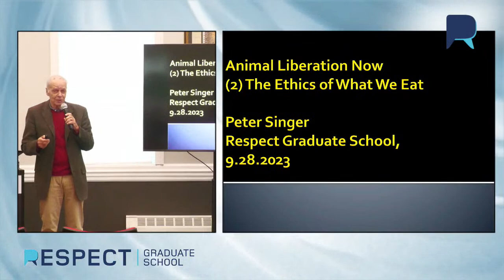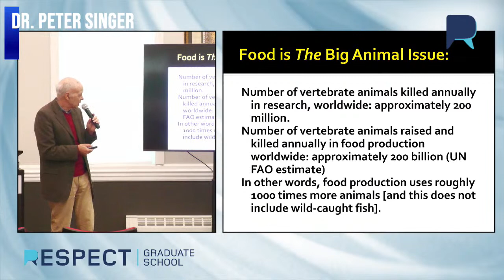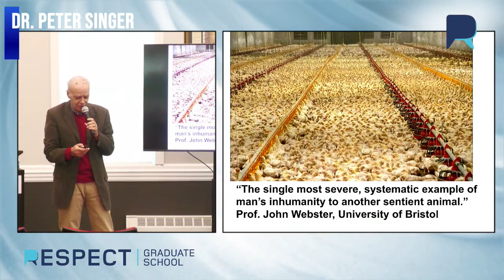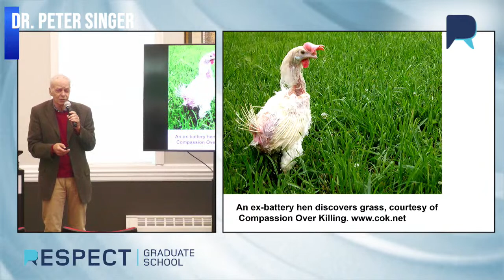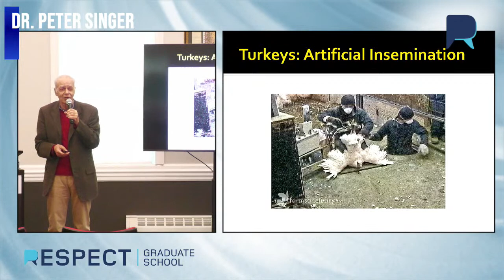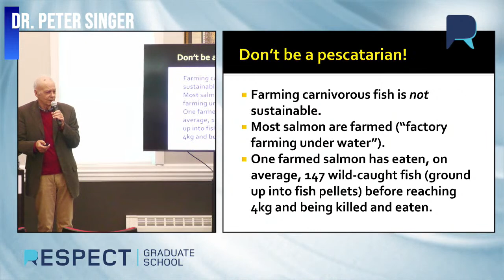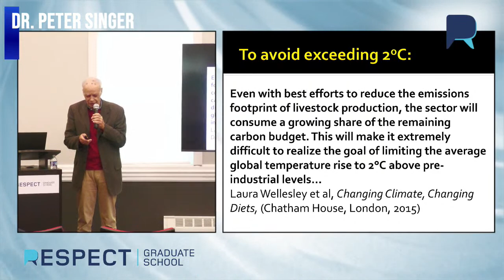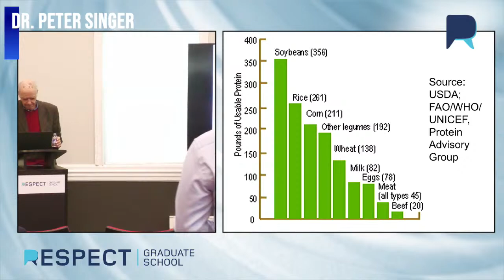Eating Ethically - "Animal Liberation Now" with Dr. Peter Singer - Respect Graduate School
Join us for our upcoming live streaming program, "Animal Liberation Now," featuring renowned ethical theorist Dr. Peter Singer.

Event Details:
- Speaker: Dr. Peter Singer (Ira W. DeCamp Professor of Bioethics, Princeton University)
- Time: 1:00 PM - 5:00 PM (Eastern Time)
- Location: Respect Graduate School - 2200 Industrial Dr, Bethlehem, PA, 18017

Program Schedule:
- 1:00 PM - 3:00 PM: Dr. Peter Singer: Ethical Theory
- 3:00 PM - 3:30 PM: Break - Refreshments
- 3:30 PM - 4:30 PM: Dr. Peter Singer: Eating Ethically
- 4:30 PM - 5:00 PM: Book Signing and Q&A

In the program, Dr. Singer will discuss his most recent book "Animal Liberation Now" and answer questions from the audience on the subject. "Animal Liberation Now" is the first in the series "New Views on Reason and Faith" which aims to introduce our scholars to themes and controversies not typically covered in standard courses, challenging our graduates as they, in turn, educate their own students. Emphasis in the series is placed on ideas that transcend parochial boundaries.

We invite you to join us for this exciting opportunity to explore new ideas and gain insights into challenging questions. While the material presented may be geared towards scholars, our expert speakers will shape their message to engage inquiring minds at all levels. Generous time will be allocated for audience questions.

The event will be live-streamed on YouTube, ensuring accessibility to a wide audience. We look forward to your participation in this intellectually stimulating event.